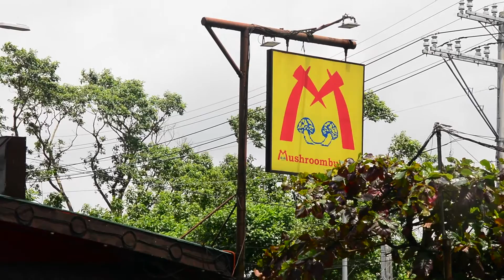Mushroom Burger - ShetSarap (S04E10)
For the ShetSarap Burger Finale, we go big time and travel all the way to Tagaytay to try our some SHROOMS in Mushroom Burger! We try four of their unique burgers and give it a Shet rating. Check it out.

Mushroom Burger is located at 581 Aguinaldo Highway, Tagaytay City.

Credits to Jeff Kaale for the music.
Jeff Kaale - Self Understanding